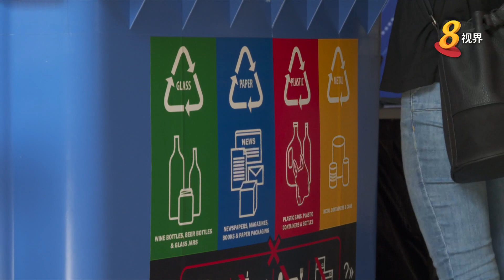环境及水源部教导国人正确回收资源 减少浪费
环境及水源部与美国国家地理杂志展开合作，希望能够向新加坡人宣导更多正确的资源回收知识。